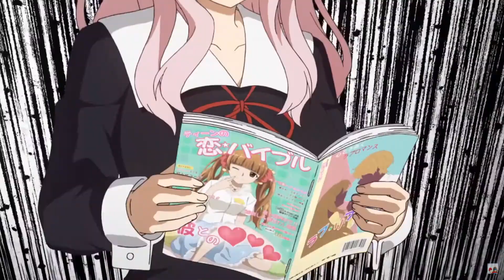Kaguya-sama: Love Is War - I Feel Good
Kaguya-sama: Love Is War - I Feel Good (AMV) Soundtrack: James Brown - I Feel Good